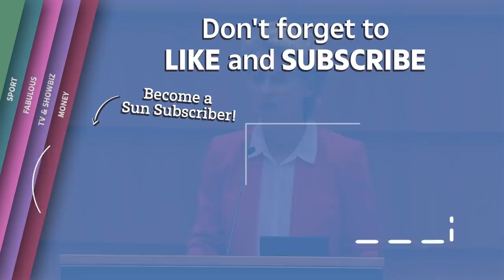Von der Leyen felt 'HURT & ALONE' in Turkey 'sofagate' chair snub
Ursula von der Leyen said Monday that she felt "hurt and alone" during a meeting with Turkey’s president last month and that she was treated poorly simply because she is a woman.

The first female president of the European Commission and European Council President Charles Michel met with Turkish President Recep Tayyip Erdogan in Ankara for talks on tense EU-Turkey relations.

But only two chairs were set out in front of the EU and Turkish flags for the three leaders and the two men sat in them.

Von der Leyen stood looking at the seated men, expressing her disquiet. She was later seated on a large beige sofa, away from her male counterparts.

Von der Leyen, who didn't publicly blame either Erdogan or Michel for the incident, said she saw no shortage of chairs in other similar meetings in the past.

“I felt hurt and I felt alone, as a woman, and as a European. Because it is not about seating arrangements or protocol. This goes to the core of who we are,” she said.

Excruciating moment jab shambles EU chief von der Leyen is left without a chair in snub by ‘sexist’ president Erdogan